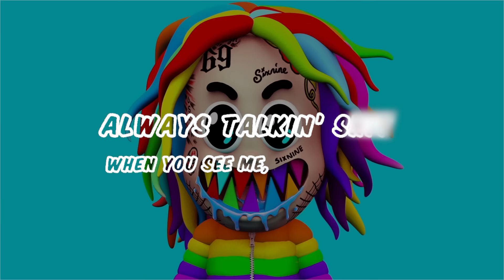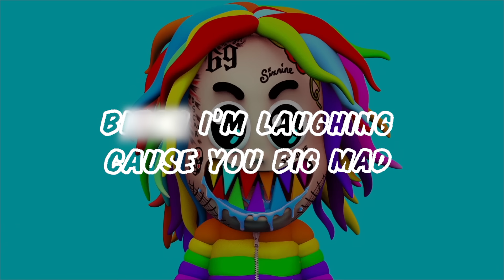6ix9ine - GOOBA (Official Lyric Video)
6IX9INE - GOOBA (Official Audio)

Created by: Alex Solis
Edited by: Kiefer Andrew
Produced by: Jah
Mixed and mastered by: Wizard Lee

[Chorus]
I tell a ni**a don't d*ck ride, don't blick ride
Leave it to the double thick thighs, twin sisters
Drop it down and wobble, wobble up, mami booted up
She get down and gobble, gobble up 'cause my money up
Slide, slide in the Bentley trucker, the Wraith trucker
Your bestie is a d*ck sucker, I big dub her
As-salama-lama alaykum, you big hater
You nothin' but a hater, hater, clout chaser

[Verse 1]
Now we catch him at the chicken spot, up a couple chops
Pop that n*gga with a hundred shots, ra-ta-ta-ta-ta
DeDe made that n*gga Diddy Bop, cha-cha-cha-cha-cha
He thought we was gon' knuckle up, b*tch, I don't box
And these n*ggas always talkin' sh*t, yadda-yadda-ya
When you see me, what you talkin' 'bout, f*ck you talkin' 'bout?
N*ggas always wanna chase clout, b*tch, I am clout
Tell 'em get up out my face now 'fore I grrt
Are you dumb, stupid, or dumb, huh?
Play me like a dummy, like b*tch, are you dumb?
Yeah, you got some money, but you still f*ckin' ugly
Stupid, listen
When I talk, you better listen
We can make him dance, bachata
Slide over, do the cha-cha
Grrt, bah-bah
Make a n*gga go adios
Dímelo, mami
Fresca, you nasty
Flame up, light it
They see me and get excited
Two step, spin around, so fly, pilot
They sick, been hot way before C0ronavirus
N*gga, who did that? N*gga, who did what?
N*gga, that's my sh*t, don't bite it

[Chorus]
I tell a n*gga don't d*ck ride, don't blick ride

[Verse 2]
You're mad I'm back, big mad
He's mad, she's mad, big sad
Haha, don't care, stay mad
Ah-hah, ah-hah, ah-hah
Haha, b*tch, I'm laughin' 'cause you big mad
See it in your face, cry baby, b*tch, you big sad
N*ggas tweetin' bout me, got me trendin', b*tch, you big sad
Tell me how I ratted, came home to a big bag